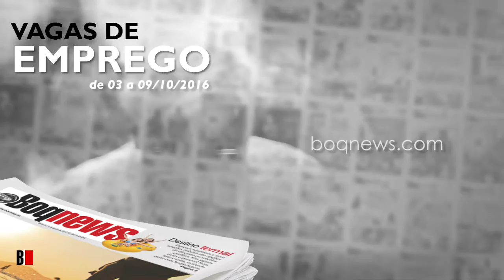Vagas de Emprego de 03 a 09 de outubro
PAT de Bertioga abre vagas de emprego para vários setores. Confira!